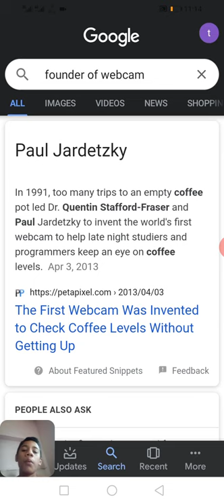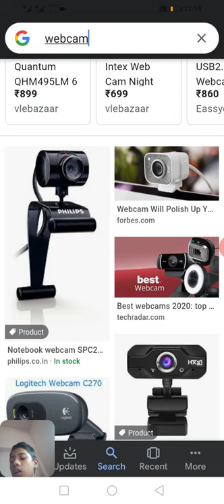What is the web cam!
What is the web cam. Full explanation detailed ||webcam||tech talk part 1||THANVU'S TECH ||
This video part no 1 for tech talk